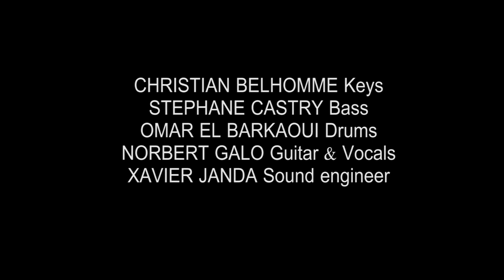NORBERT GALO & FRIENDS 28th SEPTEMBER-GRENAY FRANCE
Christian Belhomme keyboard, Stephane Castry bass, Omar El Barkaoui drums